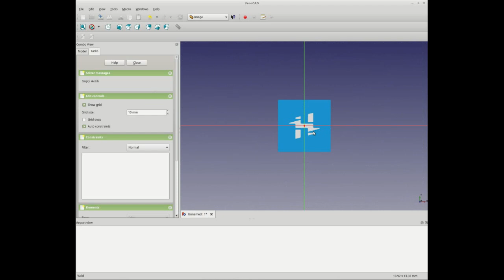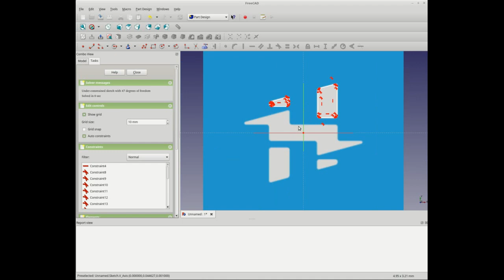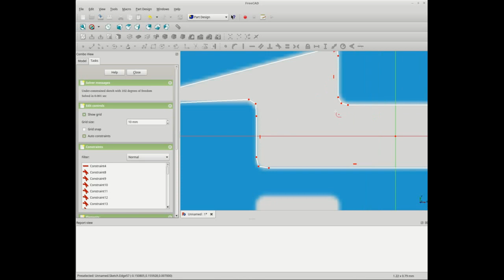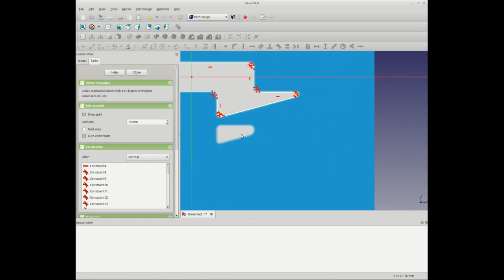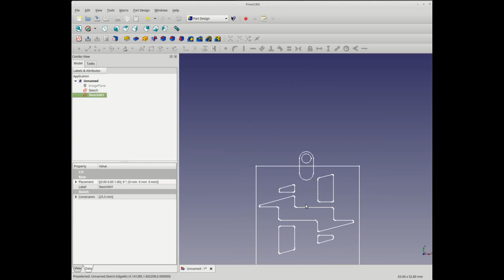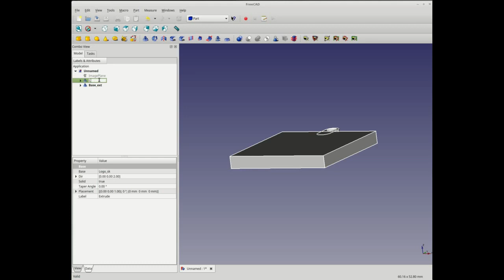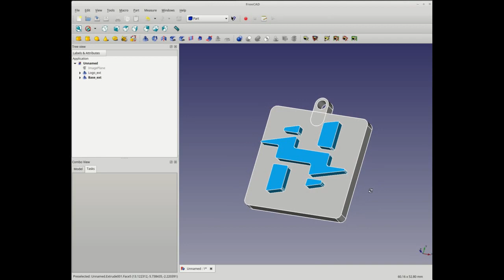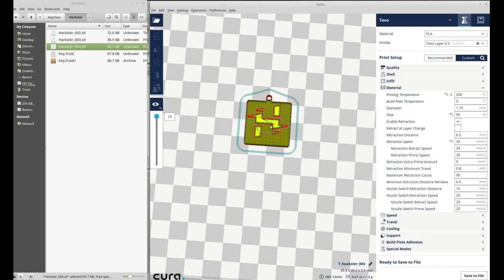Tracing over imported image in Freecad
Tracing over imported jpg or bitmap images in Freecad.
Yo can download a project source in Thingiverse
Como calcar imagenes importadas en Freecad.
Puedes descargar el archivo fuente desde Thingiverse.